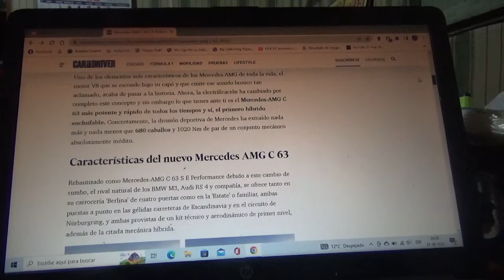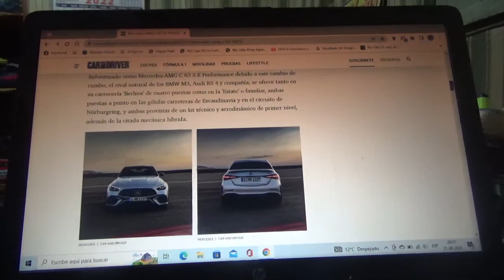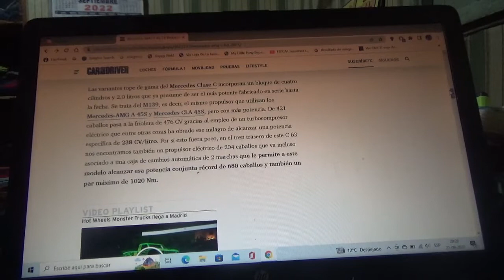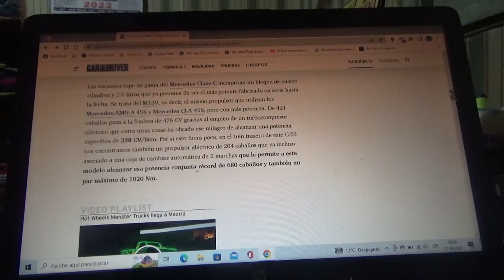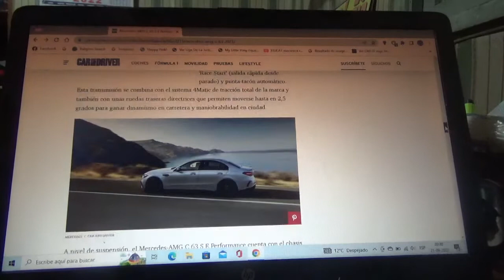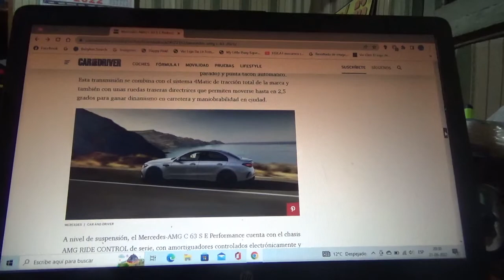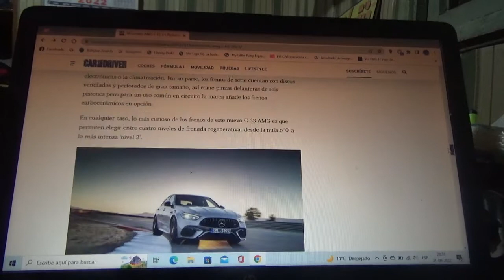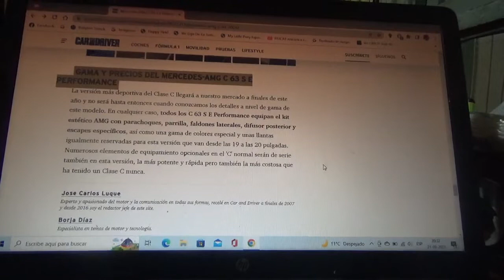Mercedes AMG C 63 S E Performance información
En este vídeo les comento sobre como es esta novedosa versión híbrida enchufable de este sedán deportivo de la filial de competición y alto rendimiento de la marca automotriz de la estrella